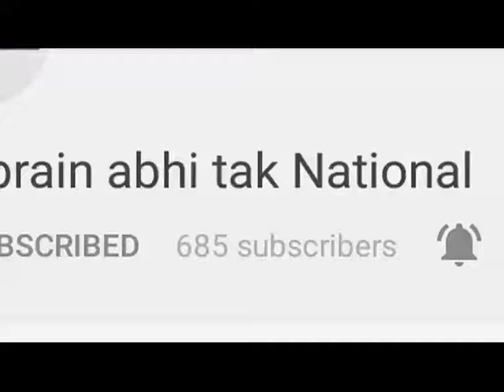कबाड़ के गोदाम में लगी आग || Khabrain Abhi Tak Live